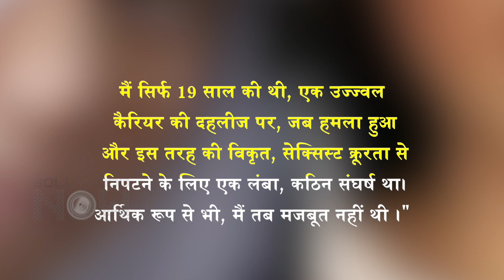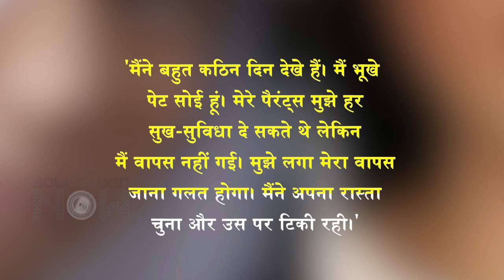Kangana Ranaut Gets EMOTIONAL About Her Struggle For Rangoli Chandel's Surgery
Kangana Ranaut opened up about the struggles she underwent to get Rangoli's surgery done. Watch the video hear out this emotional journey of the star.